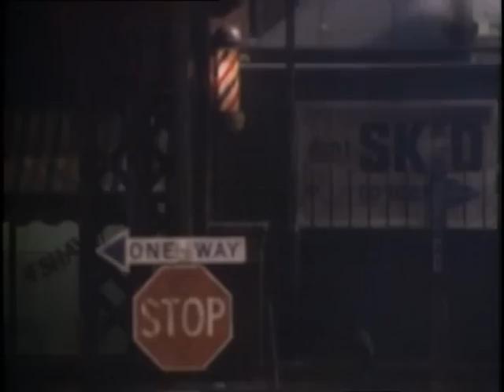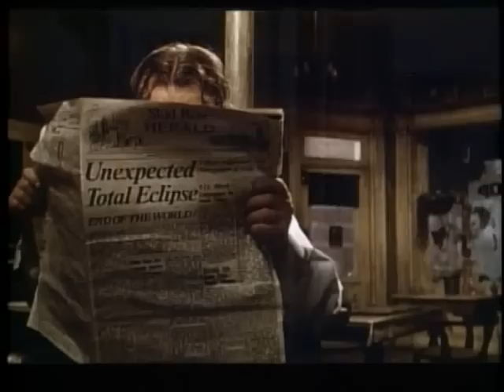Little Shop of Horrors - Making Of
The Cast and Crew talk about "Little Shop of Horrors" (1986).